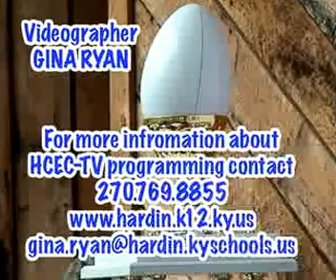City of Radcliff Hard-Boiled Egg Eating Championship